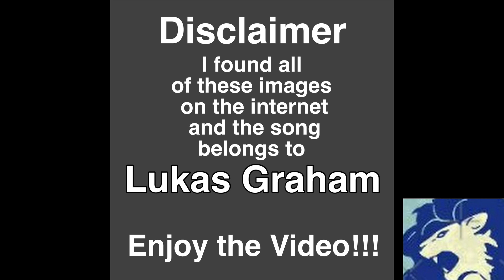Mexico - 7 Years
This is the song 7 Years connected to the Mexican National Football Team.